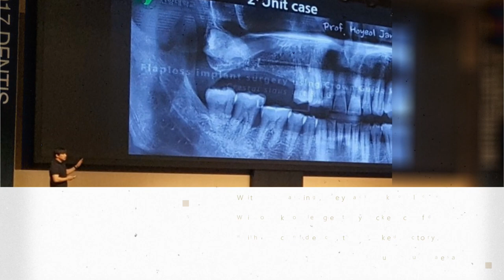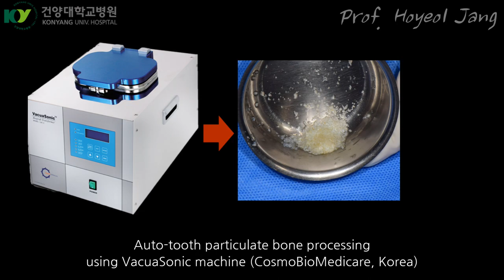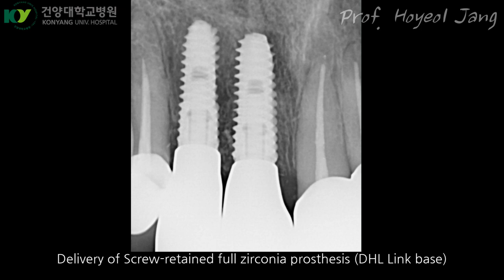Immediate Implant Placement using UV implant and Auto-tooth bone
Immediate implant placement case using Point UV implant, Auto-tooth bone(Vacuasonic) & DHL cementless prosthesis.
Many articles have introduced some advantages of ultraviolet(UV) treated implant; 1)induce rapid and increased osseointegration, 2)convert to superhydrophilic titanium surface, 3)remove contaminated hydrocarbons, 4)manifest a unique electrostatic status and act as direct cell attractants.